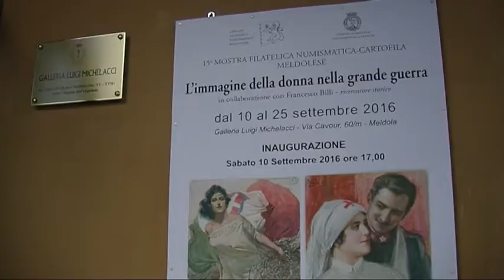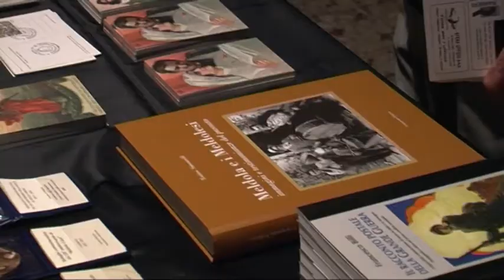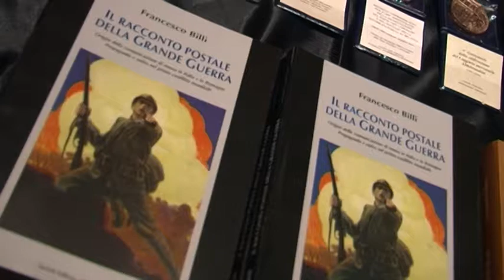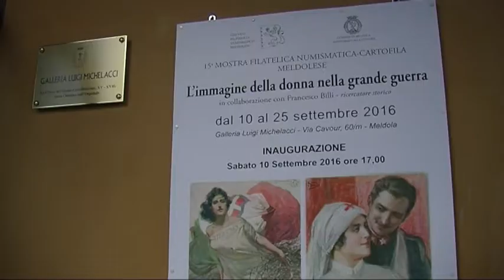L'immagine della Donna nella Grande Guerra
Francesco Billi, ricercatore storico, è Paper Hunter - Il cacciatore di carte interroga il 900. Alla galleria Michelacci di Meldola, fino al 25 settembre, è possibile visitare la mostra "L'immagine della donna nella prima guerra mondiale". Una rassegna di bellissime cartoline ed illustrazioni, tutte rigorosamente originali, e tutte parte del grande archivio di Francesco Billi.